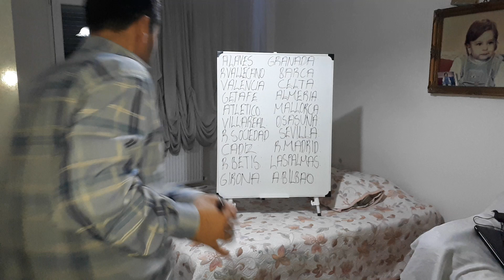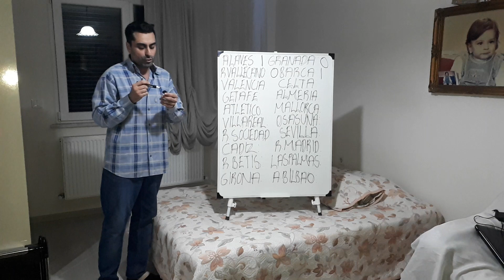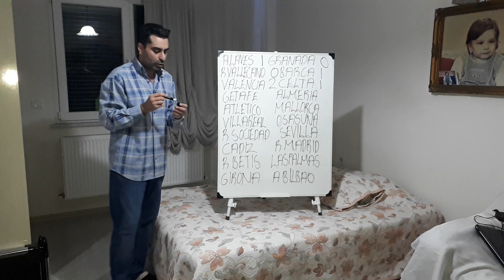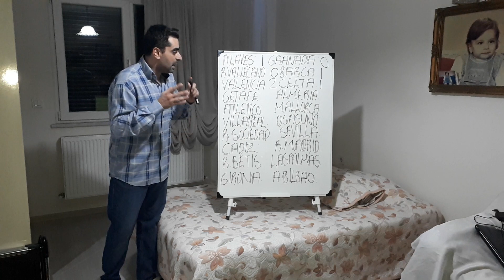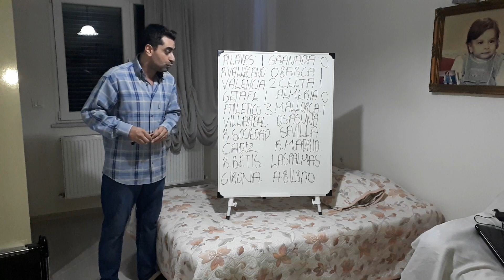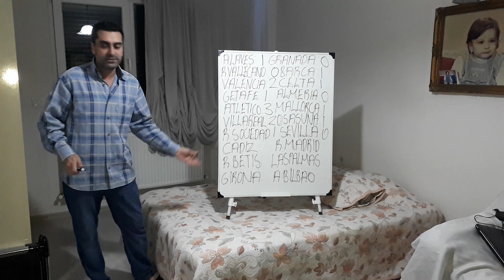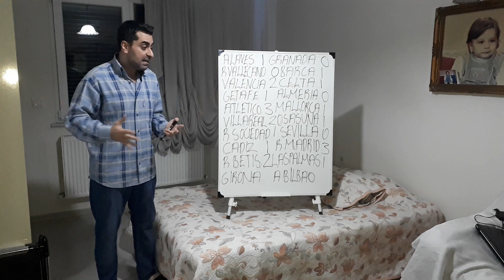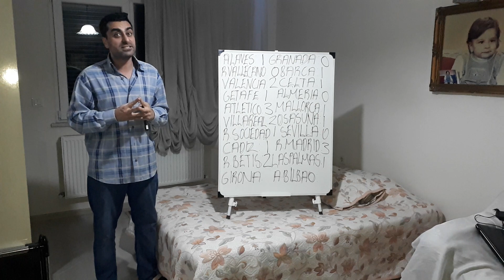LA LIGA 23/24 PREDICTIONS,SPAIN LA LIGA PREDICTIONS,SPANISH LA LIGA PREDICTIONS,LA LIGA PREDICTIONS.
LaLigapredictions23/24LaLigapredictions2024PredictionsLaLigaFootballpredictionsSoccerpredictions23/24FootballpredictionsFootballbettingstrategy,Football betting tips,Prediction Football today,Prediction football 2023,Italian Football Lover.